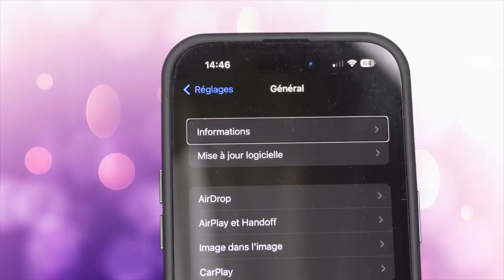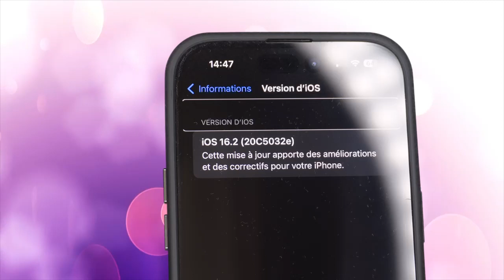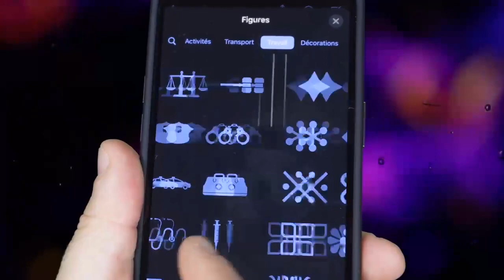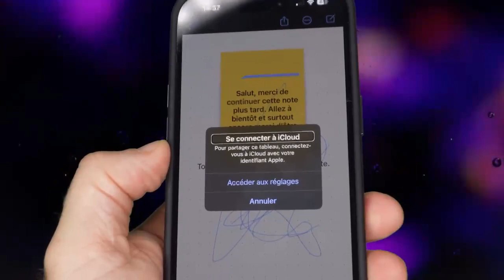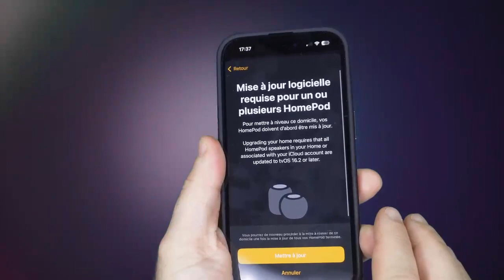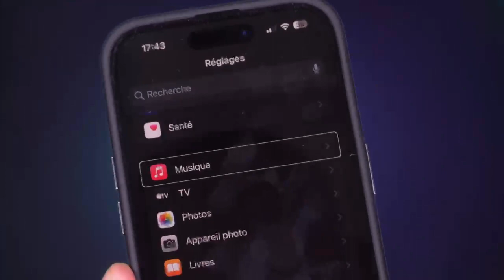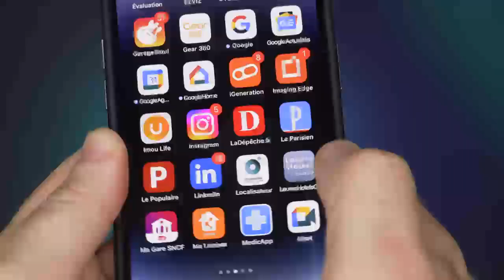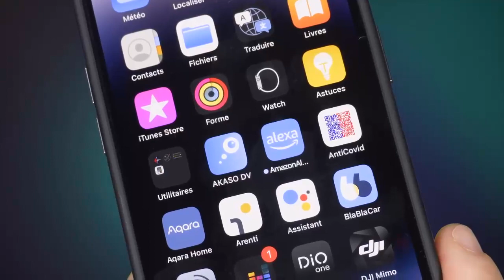iOS 16.2 beta 1 Nouveautés : Nouvelle Version iOS 16.2 Disponible Sur iPhone Quoi De Neuf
iOS 16.2 beta1 déjà disponible Apple viens tout juste de rendre la toute nouvelle version iOS sur vos iPhone. Je vous présente dans cette vidéo les nouveautés iOS 16..2 et les correctifs et les problèmes rencontrés. Apple avance très vite avec les mises à jour et les nouvelle version iOS.

iOS 16.2  beta 1 déjà disponible : Les Nouveautés iOS 16.2 sur iPhone
iOS 16.2  beta 1 déjà disponible : Les Nouveautés  iOS 16.2 sur iPhone Nouveau Freeform disponible